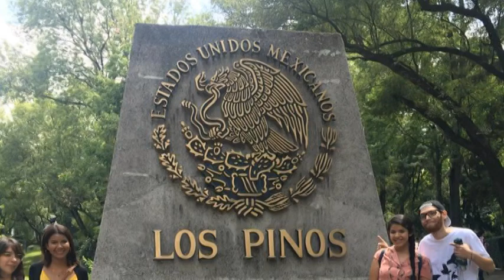MOVILIDAD ACADEMICA TABASCO 2019